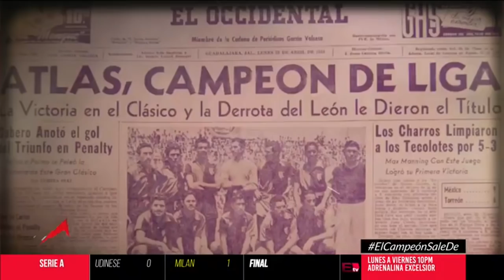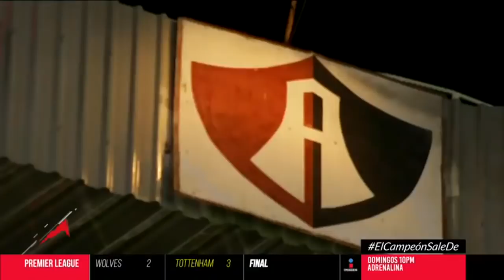La afición del Atlas nacida para sufrir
La afición del Atlas sigue apoyando a pesar de tener 67 años sin ser campeones en la Liga MX.